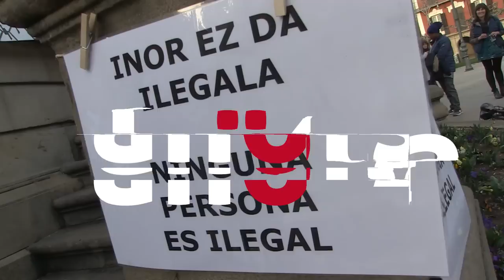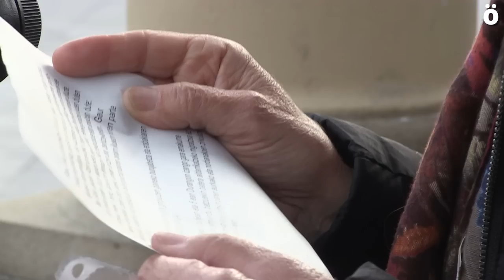M5 besarkada feminista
Iruñea Harrera Hiriak antolatutako "M5 herrien aeteko besarkada" ekimenaren barruan, gaur Iruñean besarkada feminista eszenifikatu nahi izan dute, emakume migrantei babesa eta elkartasuna helarazteko eta xenofobia eta neofaxismoa salatzeko.